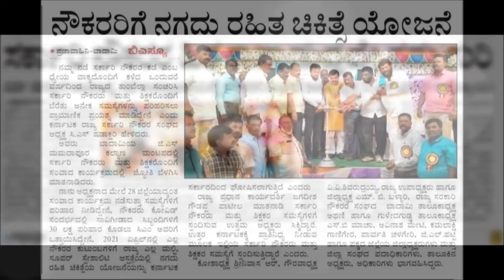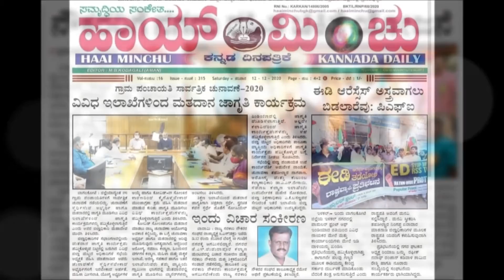Ramesh Basappa Athani [ President Karnataka State Govt. Employees Association ® Bengaluru, Badami ]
ಅಧ್ಯಕ್ಷರು ಕರ್ನಾಟಕ ರಾಜ್ಯ ಸರ್ಕಾರಿ ನೌಕರರ ಸಂಘ ®, ಬೆಂಗಳೂರು, ಬಾದಾಮಿ ತಾಲೂಕಾ ಘಟಕ